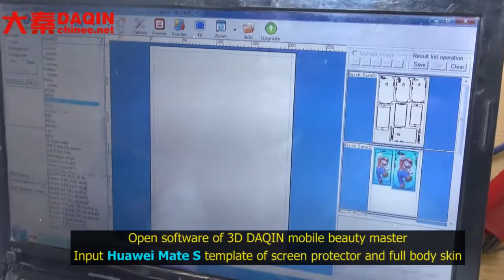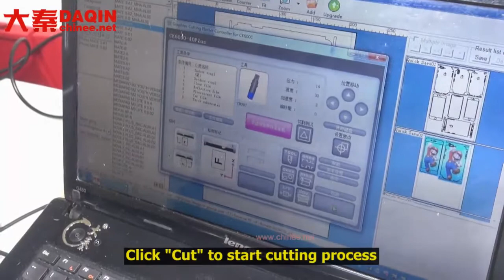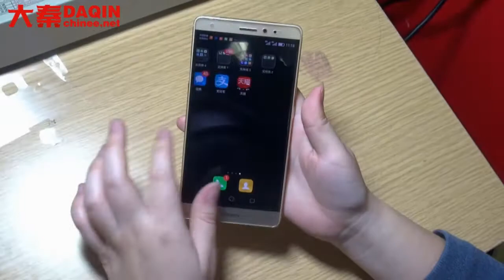How to start a small business in Lebanon / Oman